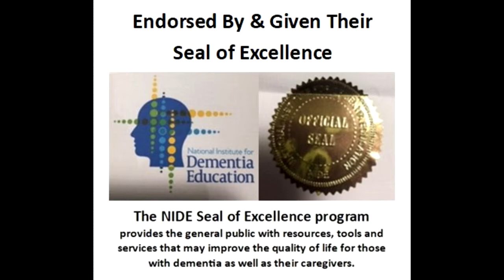Wonders in Dementialand - Book, Podcast & Heading to the Big Screen on Alzheimer's Speaks Radio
Wonders in Dementialand - a book, podcast and film in the making about love, strength and vulnerability between a daughter and her mother while living with the dementias.

Lori La Bey talks with Suzka, Author and Podcaster of "Wonders in Dementialand" and Radek Wegrzyn who is a founding member of Magical Realist Film’s filmography.  This hour will fly by with a fun and uplifting conversation filled with hope, love and passion.

Contact our guests at:
Suzka: